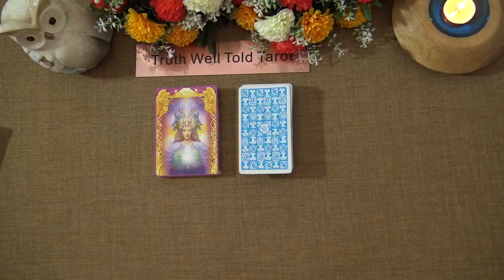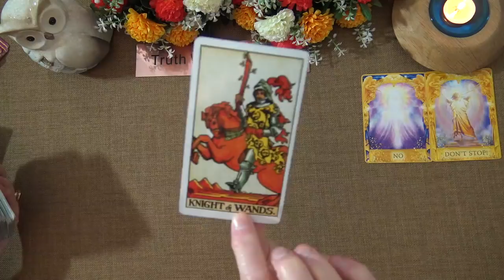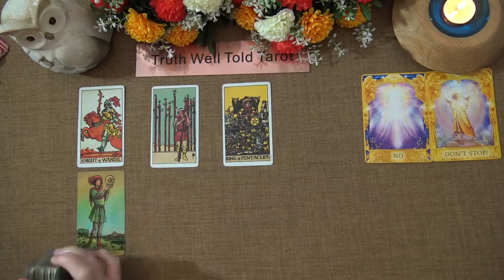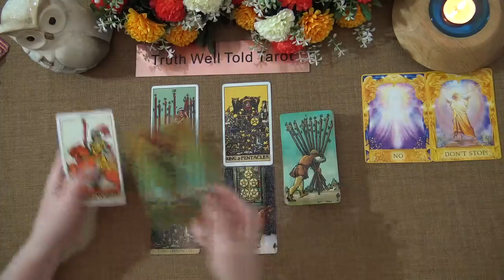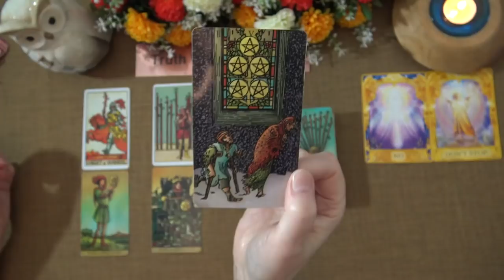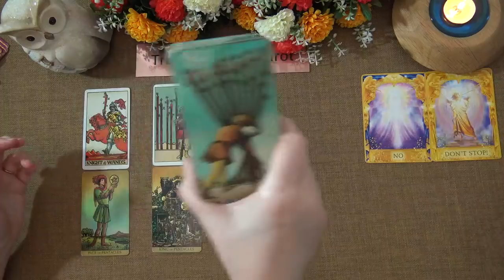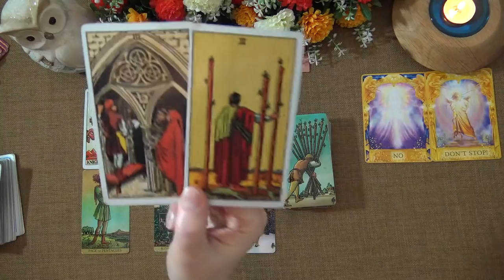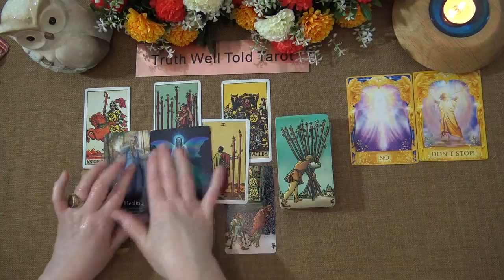CAPRICORN WEEKLY TAROT READING "ONE STEP AWAY FROM SUCCESS CAPRICORN!" April 19th-25th 2021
Andrea xx